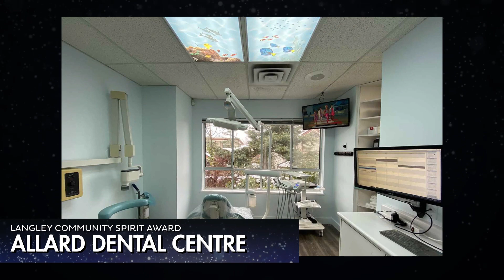2023 Langley Community Spirit Award Finalists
Meet the finalists for the 2023 Langley Community Spirit Award, presented by the Greater Langley Chamber of Commerce as part of the 27th annual Langley Business Excellence Awards!

These businesses have demonstrated commitment to supporting the Langley community and making the Langleys a better place to live, work and play.

See the winner after they are announced on October 26, 2023 at LangleyChamber.com/Awards